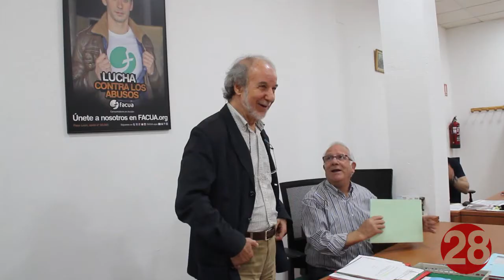20180426 Linares28 Facua Publicidad Sexista